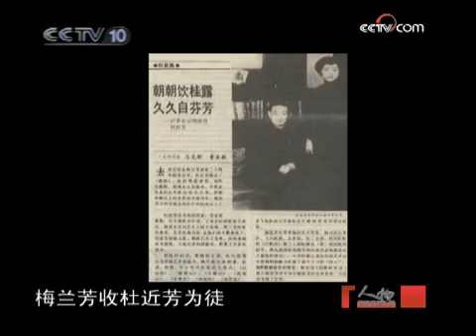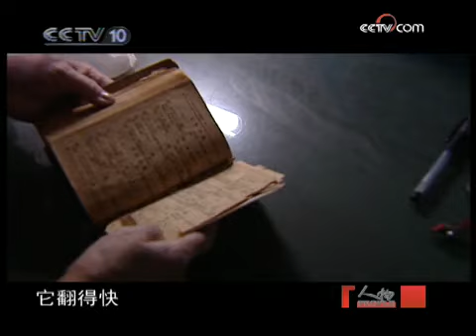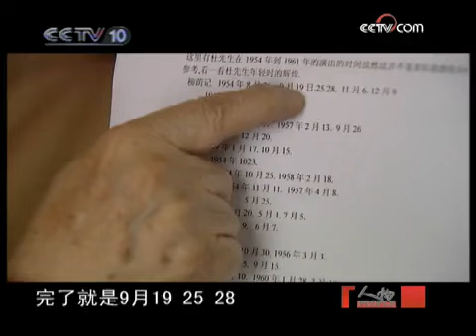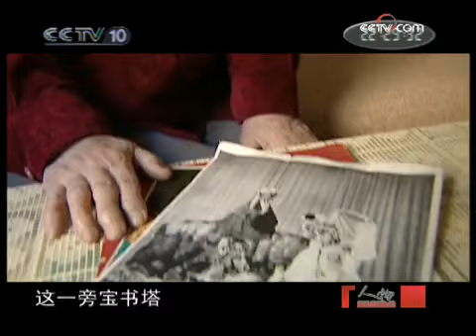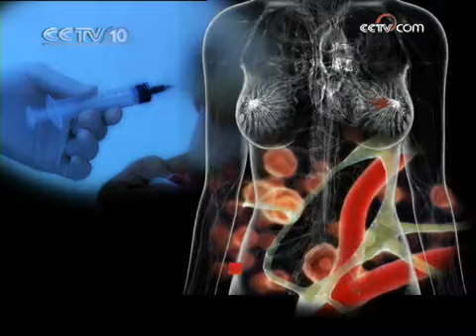人物 《艺坛大家》系列之 杜近芳